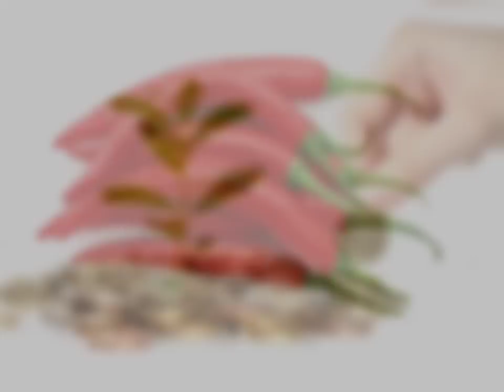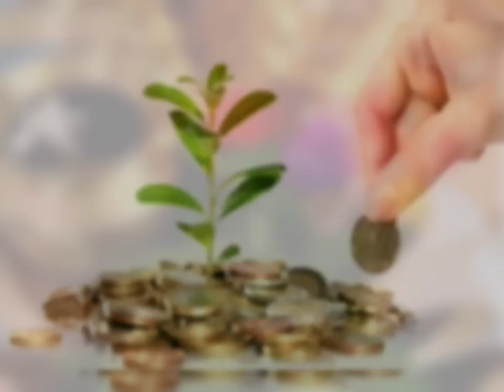30 अप्रैल शनि अमावस्या सूर्यग्रहण बस थोड़ा सा लाल मिर्च दुश्मन का होगा विनाश कष्टों और संकटों से मुक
30 अप्रैल शनि अमावस्या सूर्यग्रहण बस थोड़ा सा लाल मिर्च दुश्मन का होगा विनाश कष्टों और संकटों से मुक्ति

30अप्रैल शनिश्चरी अमावस्या सूर्यग्रहण घर में यहां जलाएं 1 दीपक पूर्वजो को मिलेगी मुक्ति पितृदोष बदल जाएगा आपका भाग्य

प्रणाम/Pranaam Viewers,
आप granddharmasanmarg.com लिखकर सर्च भी कर सकते हैं |
धन्यवाद